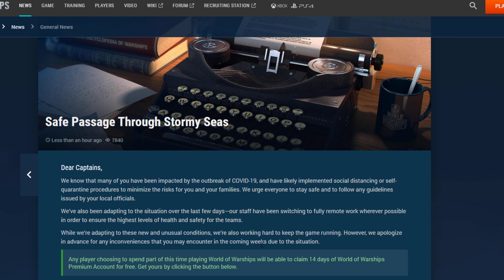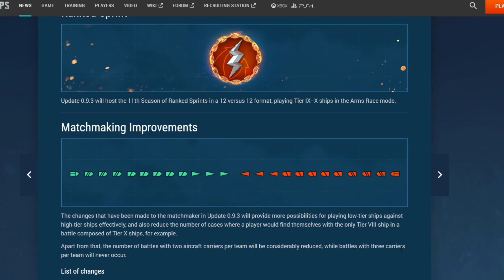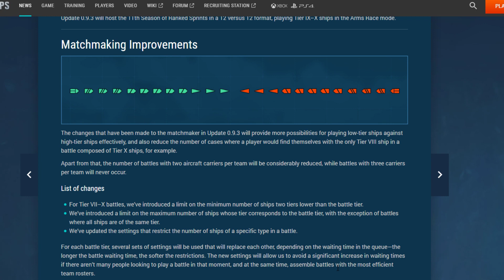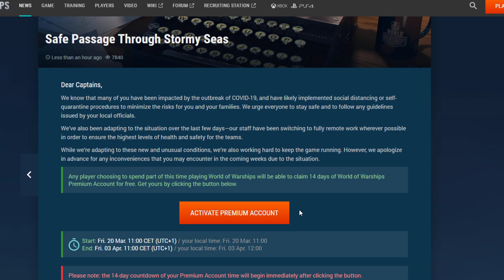Free 14 days Premium time to Everyone !! - Not too shabby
Lets talk this s.c. Stormy Seas and the BIG Matchmaking Improvements.. I am very happy about this change ..
Let me know in one comment bellow
Stay Healthy and be safe
Zerra